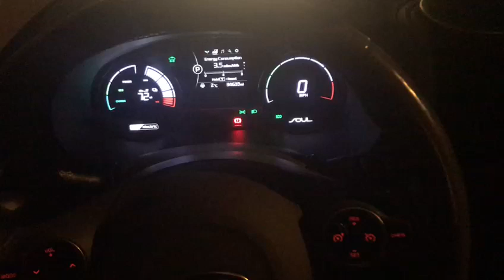Speaker lights in a Kia Soul EV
The Kia Soul EV gets you in the party mood with its pulsating speakers!